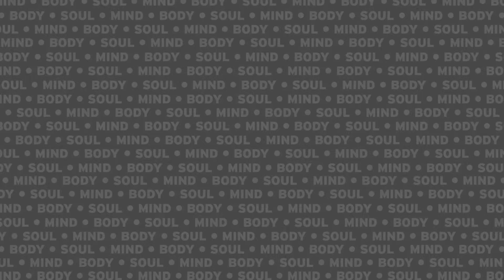The Perfection Project: Introduction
My name's Adam Fisher, and I'm on a mission to become the best version of myself I can be. Will you join me?